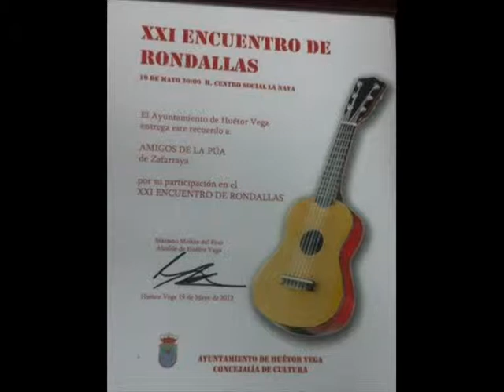Rondalla de la pua Zafarraya en Huetor Vega 19/05/2012 certamen de rondallas / presentación